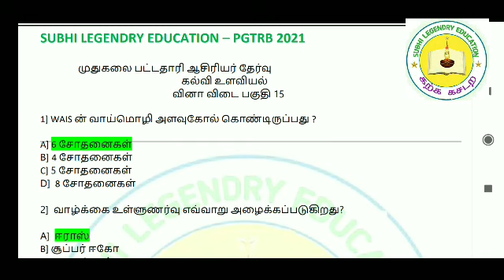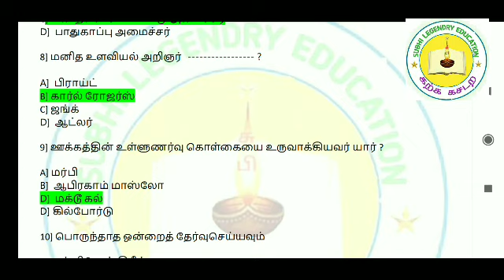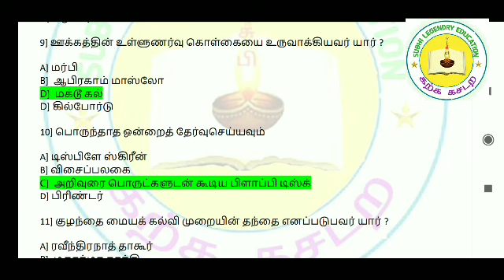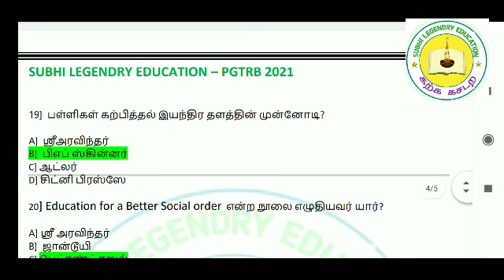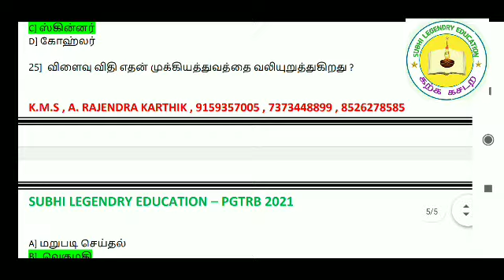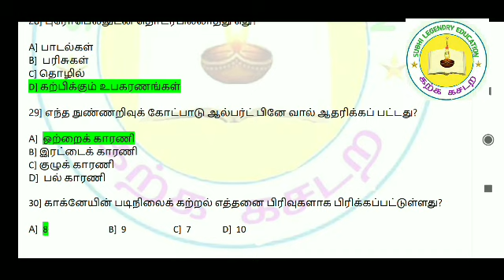PGTRB கல்வி உளவியல் மாதிரித் தேர்வு - 15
மாதிரித் தேர்வு15ன் வினா PDF